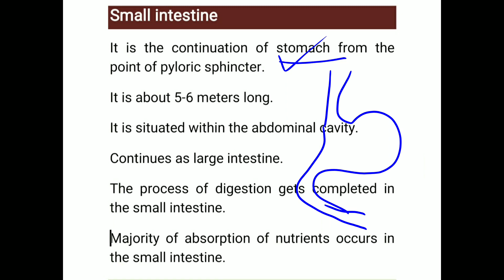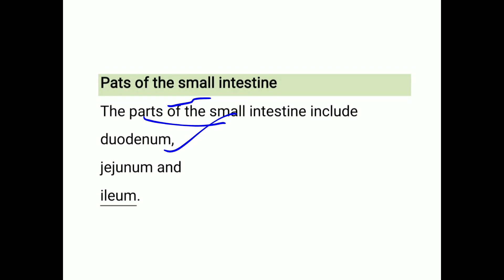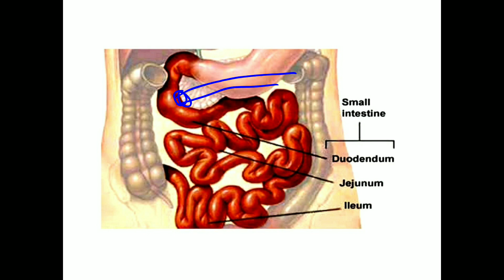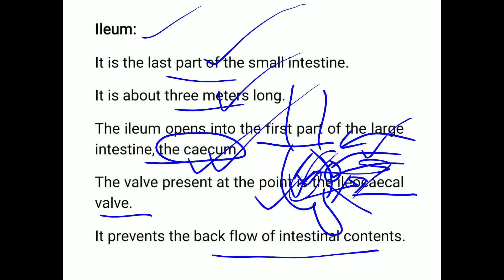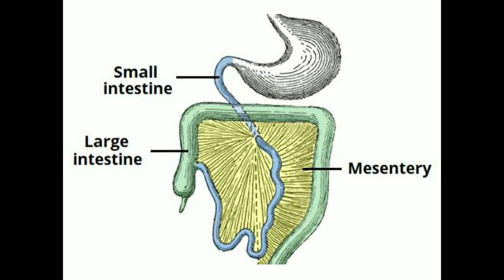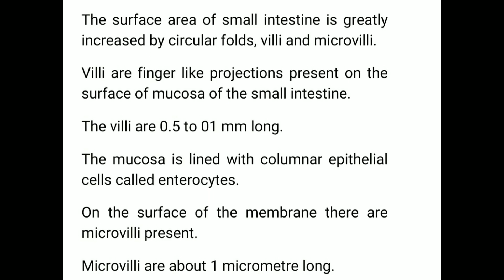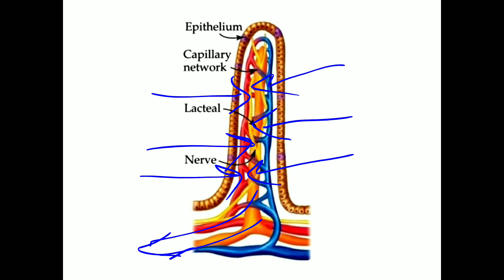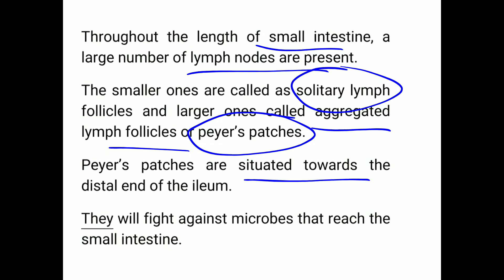Small Intestine, Digestive System (Lecture 6), Structure & function of Small Intestine, in hindi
This lecture explains about the structure and functions of the small intestine, intestinal glands, and intestinal juice in hindi in a very simple and easy to understand manner